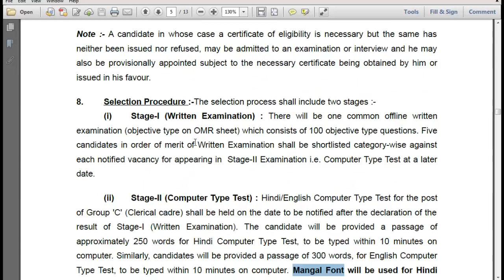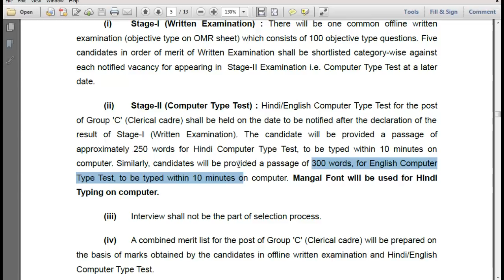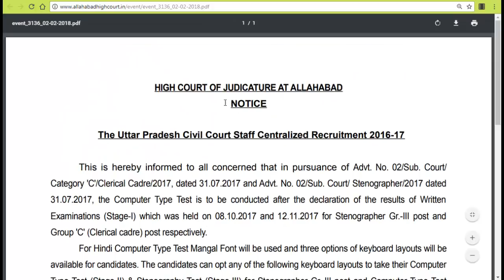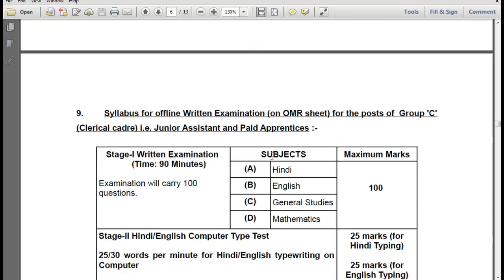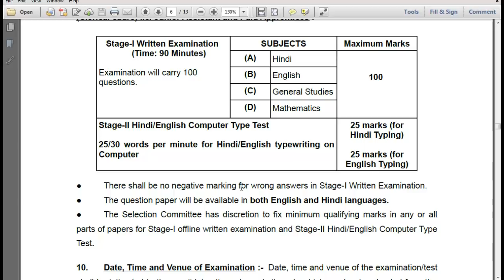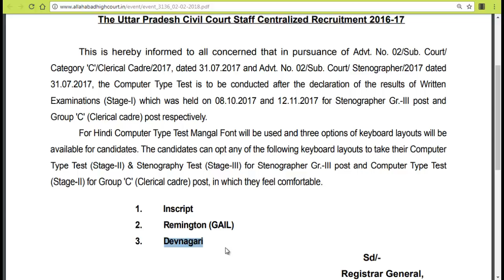COMPUTER TYPE TEST HINDI FONT OF GROUP C OF ALLAHABAD HIGH COURT JUNIOR ASSISTANT GROUP C STAGE 2 E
ALLAHABAD HIGH COURT RECRUITMENT CELL HAS PUBLISH A NOTICE OF COMPUTER TYPE TEST FOR  GROUP C EXAM STAGE 2.

YOU CAN DOWNLOAD THIS NOTICE ON MY